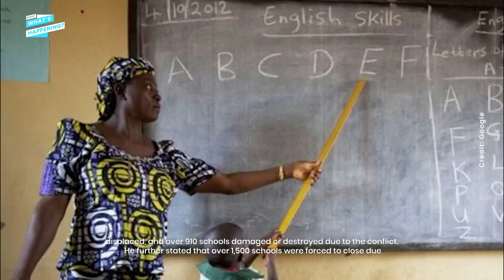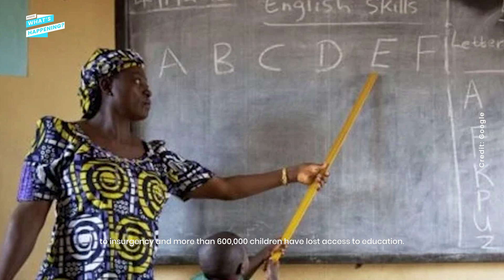Buhari regime urged to scrap governors’ annual $670 million security votes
CISLAC has called on President Buhari’s regime to scrap the $670 million allegedly spent on security votes each year by governors.